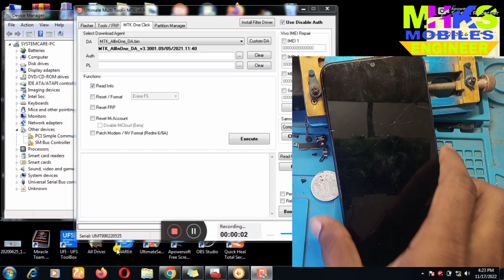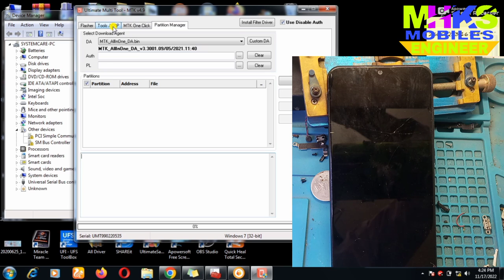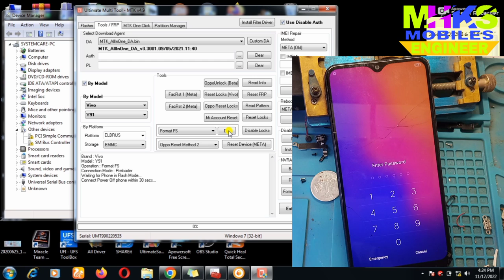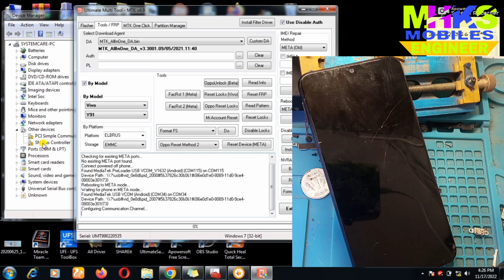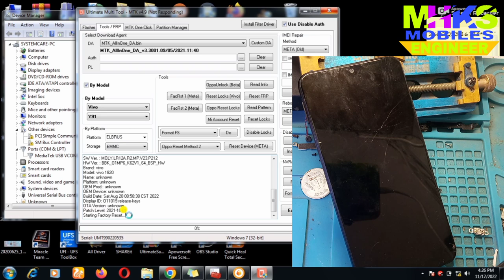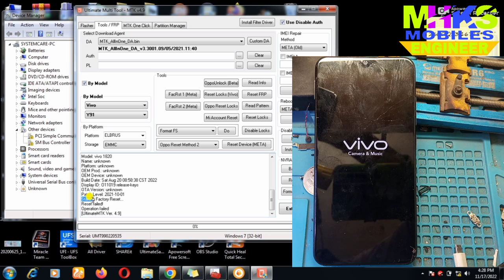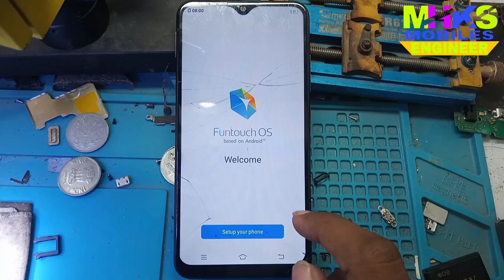Vivo Y91 Y91i Y91c Y93 Password Unlock One Clicks || Vivo Y91 Password Reset One Clicks By UMT Tool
Vivo Y91 Y91i Y91c Password Unlock New Mathad || Vivo Y91 password Unlock By UMT Tool

All Vivo FRP Bypass Latest Security September 2022 || Vivo Y31 FRP Bypass Androd 12

Jio F320b Flash Done But Phone Not ON Solutions -
Redmi Note 9 Pro FRP Bypass Miui 12 Android 11

Jio F220B एक जंपर से पता करें WTR IC खराब है या नहीं
Jio F220B Network Running Problem Solutions

Vivo Y91 Y91i Y91c Y93 Password Unlock One Clicks

,vivo y91i password unlock,
vivo y91 pattern unlock without data loss,
vivo y91 unlock umt,
vivo y91 pin password unlock,
vivo unlock password,
vivo y91i unlock password,
vivo y91c password unlock,
how to unlock vivo y91 password,
all vivo unlock password,
vivo y91 password unlock mrt crack,
how to unlock password vivo y91